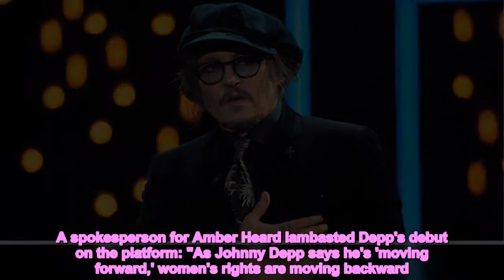Johnny Depp joins TikTok after trial win and thanks fans 'We will all move forward together'